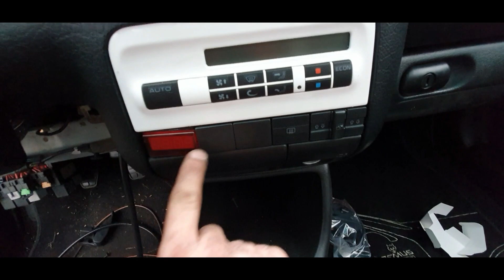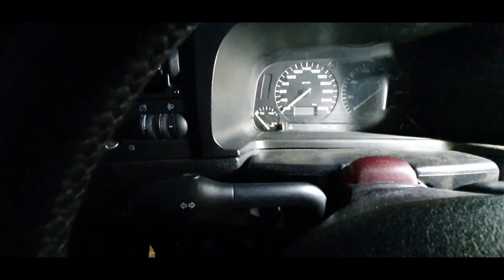Golf 3 Vr6 Turbo Bastler Edition Super Spezial. Teil 8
Turbo Schmiede Wilhelmshaven & Dr.Turbo Style